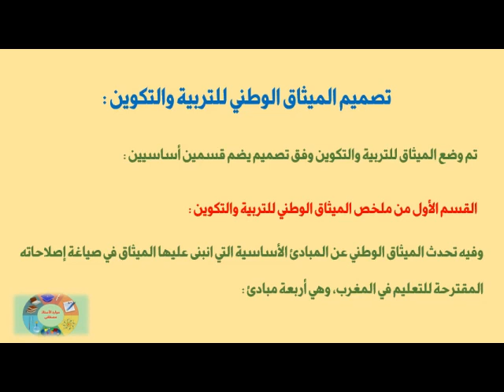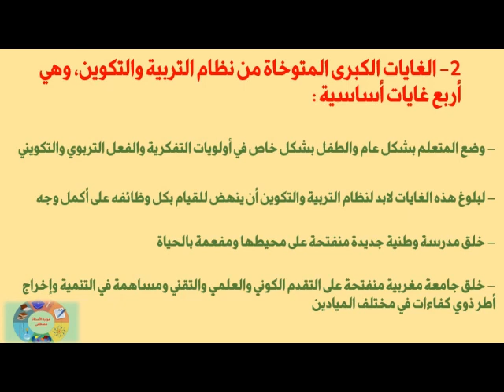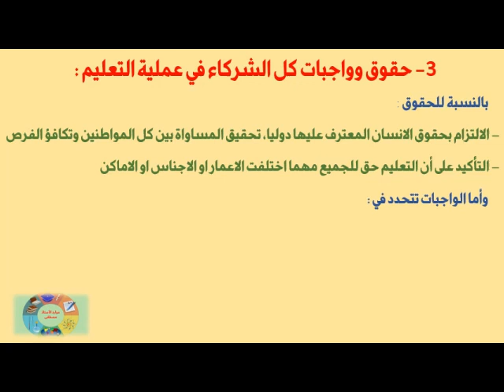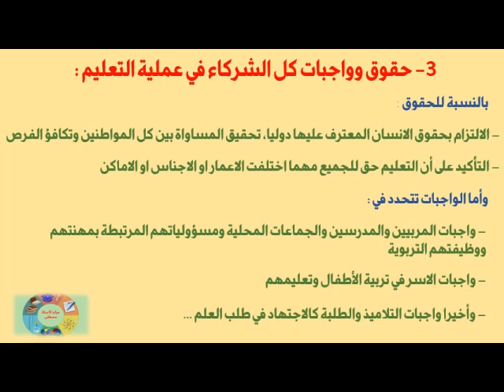ملخص الميثاق الوطني للتربية والتكوين – ملخص شامل